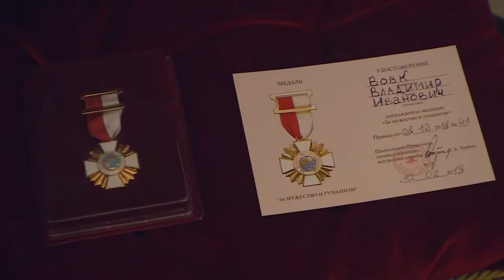Десна-ТВ: Солдат правопорядка поздравили с 30-летием вывода войск из Афганистана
В Смоленске состоялось торжественное мероприятие в память о погибших в Афганистане советских солдатах. 30 лет прошло с момента вывода войск из этой страны, но ничто не забыто, никто не забыт.